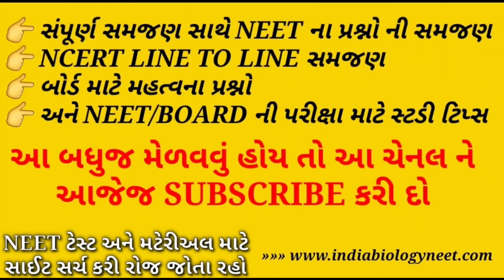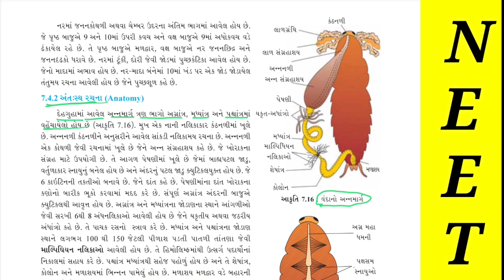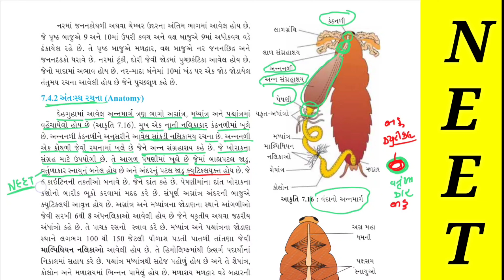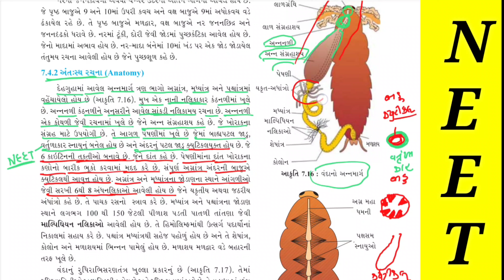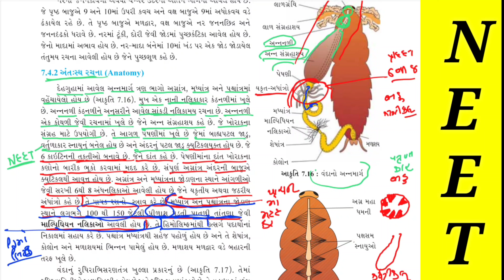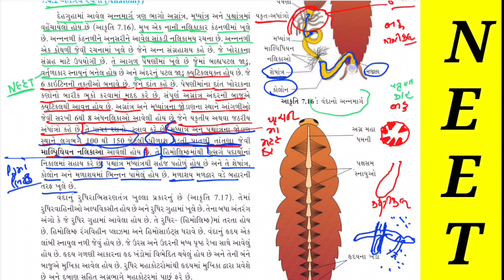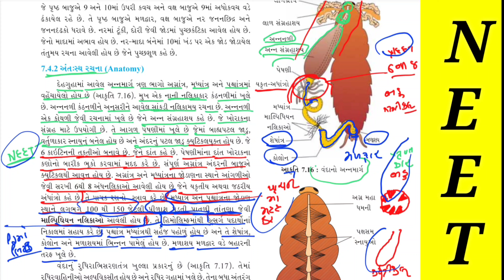વંદો - અંતઃસ્થ રચના | video -3 | NEET SPECIAL NCERT LINE TO LINE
WHATSAPP માં જોઈન થવા માટે નીચે આપેલ નંબર પર

તમારું પૂરું નામ
સ્કૂલ નામ
શહેર નું નામ
GIRL /BOY
STD